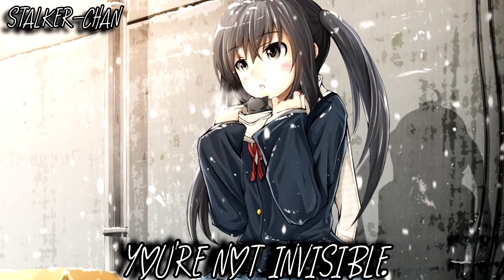forgettable - Nightcore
Hope you enjoyed :